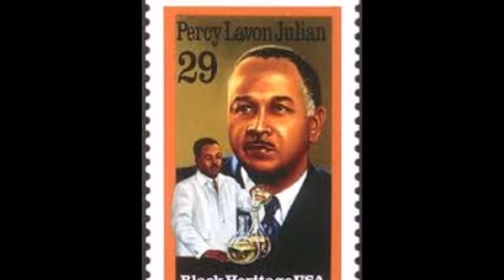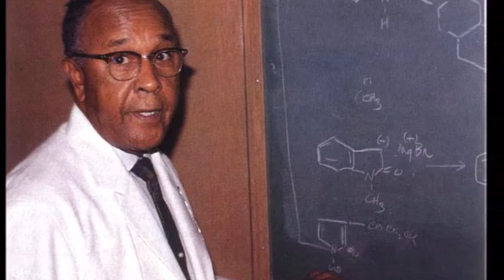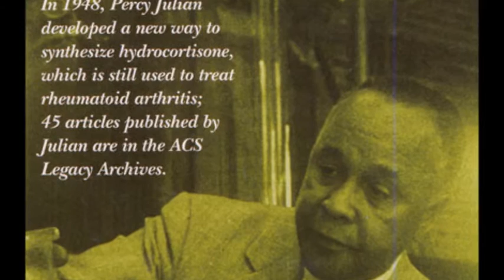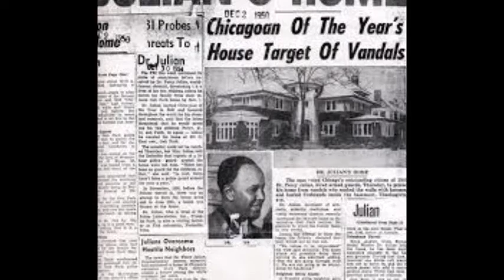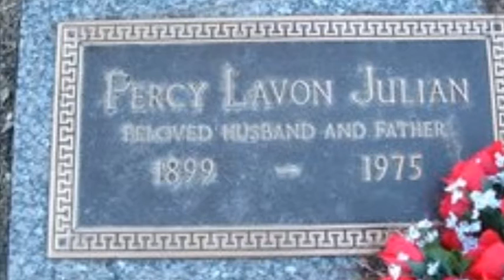Dr. Percy Julian Master Chemist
On the Shoulders of Giants: Dr. Percy Julian Mater Chemist

. In 1929 Julian accepted a fellowship to travel to Vienna, Austria to earn his Ph.D. in Organic Chemistry. He graduated in 1931 then returned to the United States to become the head of the chemistry department at Howard University. He later returned to DePauw University as a chemistry teacher; he would begin working on the synthesis of physostigmine with Dr. Dr. Josef Pikl from Vienna. Physostigmine is a drug that Julian used to treat glaucoma that is made from the Calabar bean. He and Pikl worked together for three years, in that time along with synthesizing the Calabar bean, they published 11 articles in the Journal of the American Chemical Society.

FB: On the Shoulders of Giants
Google+: Ontheshoulders1